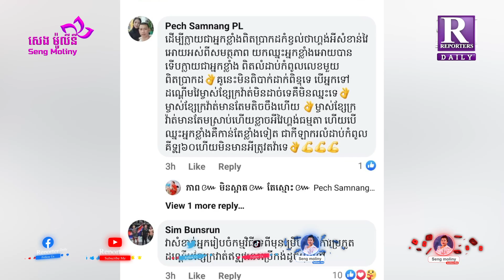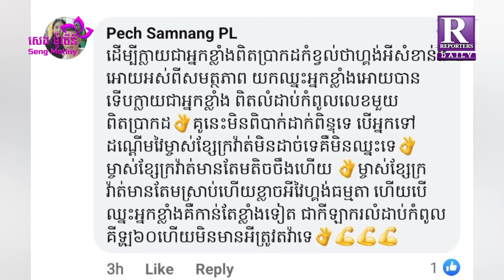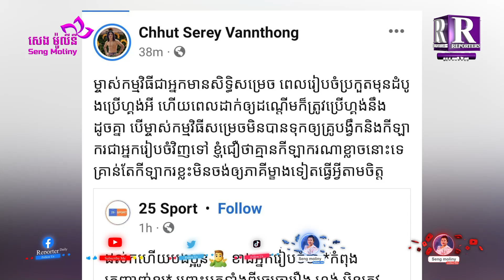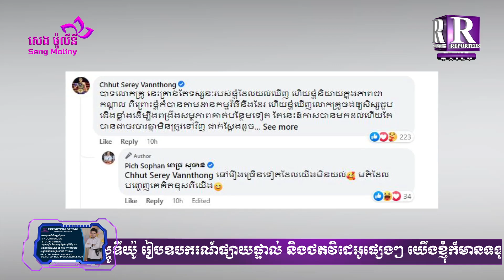កាន់តែក្ដៅហើយ សារឆ្លើយឆ្លងរឿងការប្រកួតរបស់ក្របីព្រៃ និង ឃីម បូរ៉ា រឿងហ្គង់ចេញម្រាម